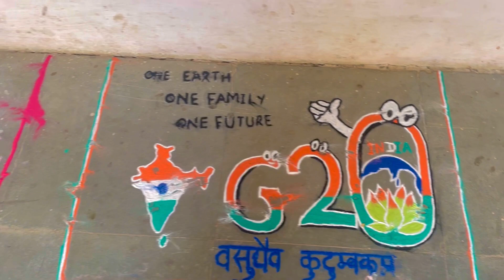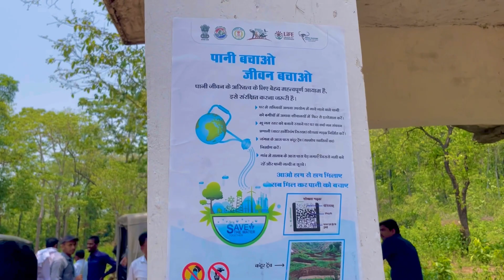देवधारा वाटरफॉल में g20 के तहत विश्व पर्यावरण दिवस में पौधा रोपड़ समस्त iti स्टाफ मैनपुर (गरियाबंद)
5 June 2023  देवधारा वाटरफॉल में g20 के तहत विश्व पर्यावरण दिवस में पौधा रोपड़ समस्त iti स्टाफ मैनपुर ( गरियाबंद )